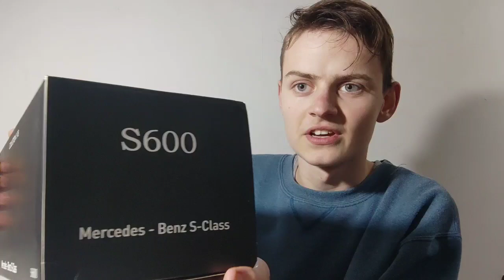A JÓ ÖREG BÁLNA MERCI //1:18 modell Mercedes Benz W140 S600 UNBOXING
Tudom ez kicsit más jellegű videó, viszont az elmúlt időszakban szerettem volna egy ilyesmi videót csinálni.
A modellt használtan vettem. Nem rendeltem.